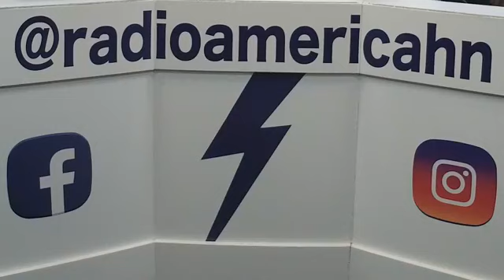Ex comisionada de IAIP, Lic. Doris Imelda Madrid en Doble Vía, Martes 09-10-18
Invitada: Ex comisionada de Instituto de Acceso a la Información Publica, Lic. Doris Imelda Madrid.
Moderador: Rodolfo Colindres